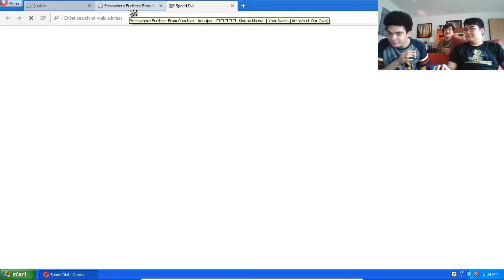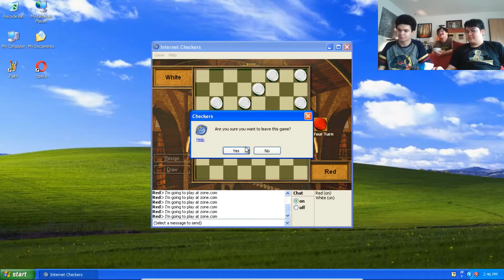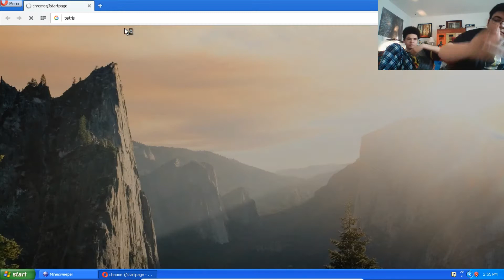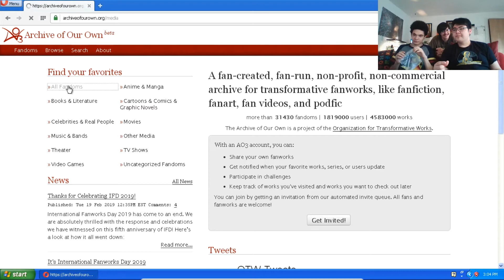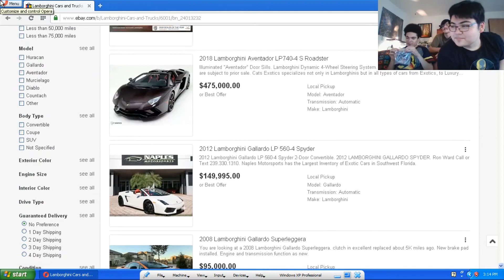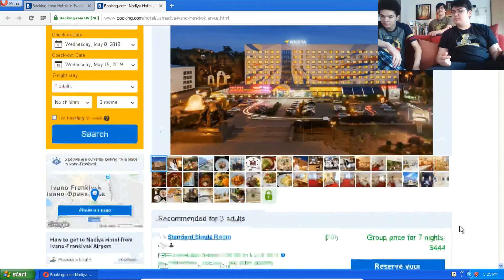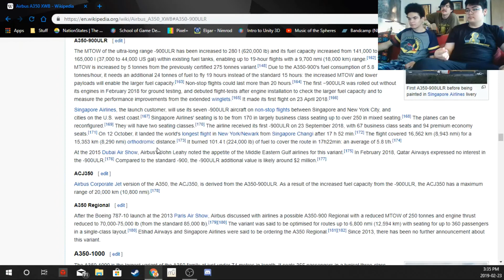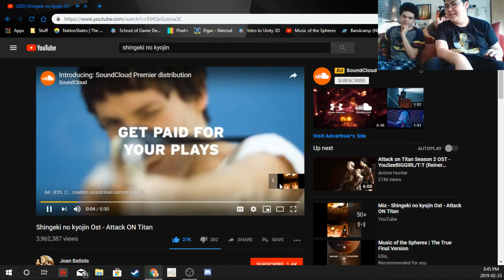The GFY Podcast - Episode 11 | Alex's Chips and Flights to Estonia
We do random shit, that's it.

This is the eleventh episode of The GFY, we hope you enjoy us talking about news, Seattle-area stuff, Shorewood HS drama, and weird internet things for an hour.